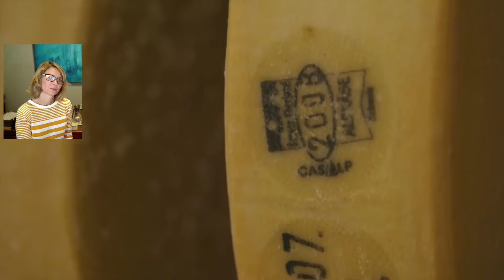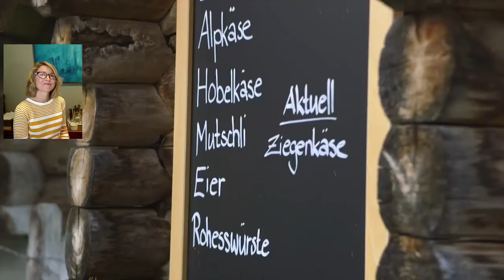Bern, Switzerland: Live with Samantha and Kevin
Behind the scenes chat about the making of "Samantha Brown's Places to Love" episode from the Bern Region of Switzerland

"Yodler's Cough" Cocktail
2 ozs of gin (preferably herbal style)
.25 oz fresh lemon juice
1 Ricola (preferably the original non-sugar free type)
- Put Ricola in the 2 ozs of (room temp) gin and let dissolve for one hour.
- Remove whatever is left of the Ricola. - Add infused gin and lemon juice to cocktail shaker full of ice and stir until well chilled.
- Strain into pre-chilled martini glass, serve with a lemon twist!